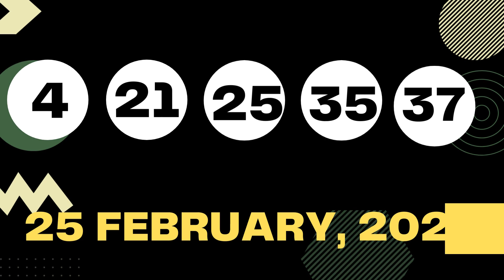New Mexico Evening Lottery Results Draw - 25 Feb, 2023 - Pick 3 - Pick 4 - Mega Millions - Powerball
Today February 25, 2023, Find here uploaded New Mexico Lottery Results, Top payouts, and winning numbers for today and past 30 days in this video. These New Mexico Lotteries are drawn at day, midday, and morning timings.

Find in this post Pick 3 Plus Day, Pick 3 Plus Evening, Pick 4 Plus Day, Pick 4 Plus Evening, Roadrunner Cash, Lotto America, Powerball, and Mega Millions live drawing lottery results, jackpot prizes and winning numbers for today February 25, 2023, past 30 days.